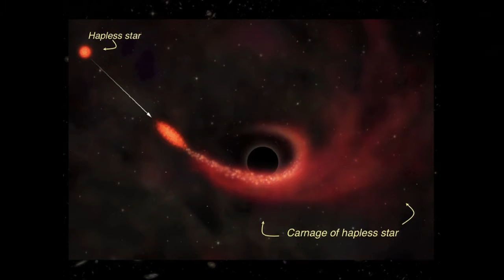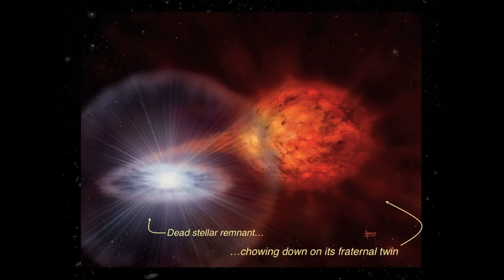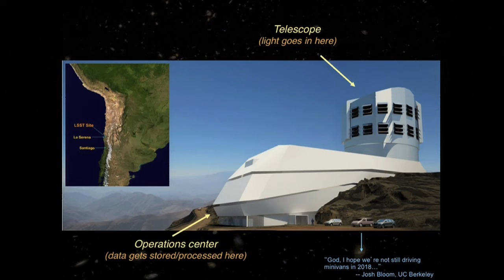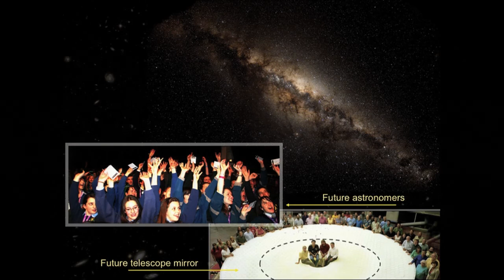LUCIANNE WALKOWICZ: Explosions In The Sky: The New Era of Time-Domain Astronomy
Lucianne Walkowicz, astronomer and multimedia artist, offers her perspective on cosmic events and the democratic implications of the upcoming LSST (Large Synoptic Survey Telescope).

5 minutes and 20 slides rotating automatically in front of NYC's brightest geeks, what would you say? For nearly two years Ignite NYC has cultivated a vibrant community of artists, technologists, thinkers, tinkerers, and personalities to connect, develop new relationships and projects, and answer this challenge. Enlighten us, but make it quick!